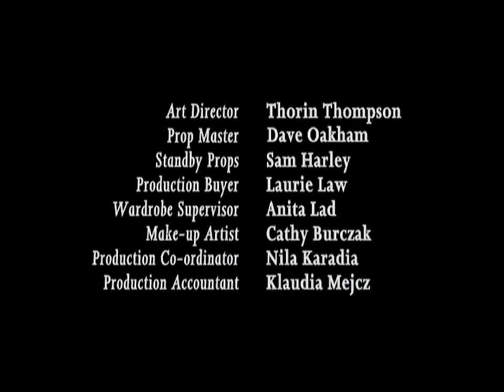The Thick of It - The Jamie MacDonald Fuck Reel (Series 2 & Specials)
From the hilarious political satire comedy series The Thick of It. This material belongs to the BBC. Here's the link to buy the whole series on DVD

NOTE: I probably don't have every single usage of the word "Fuck", so please forgive me if I missed some out.